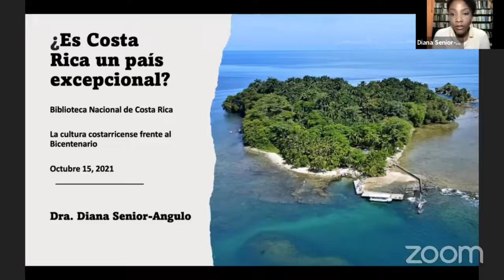¿Es Costa Rica un país excepcional?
La Cátedra de Estudios Culturales Luis Ferrero Acosta y el Programa "Miércoles de Poesía" de la Unidad de Cultura y Deporte del Instituto Tecnológico de Costa Rica, Sede San José y la Benemérita Biblioteca Nacional, se complacen en presentar la conferencia "¿Es Costa Rica un país excepcional?", con la participación del Dr. Guillermo Acuña y la Dra. Diana Senior.

Esta es la décima segunda actividad del ciclo de conferencias y conversatorios “La Cultura Costarricense frente al Bicentenario”.

Actividad realizada el 15 de octubre del año 2021.